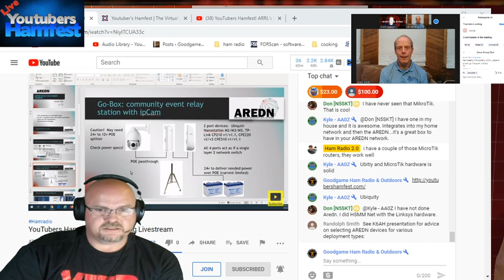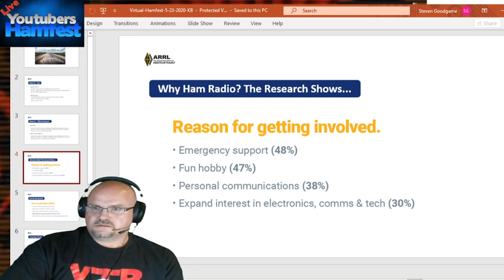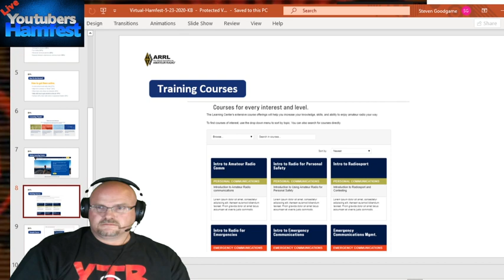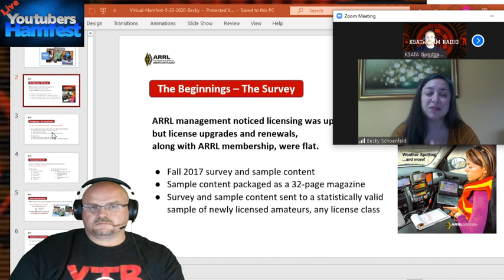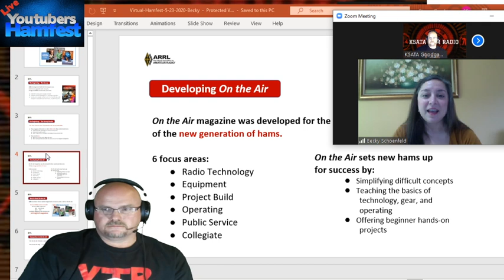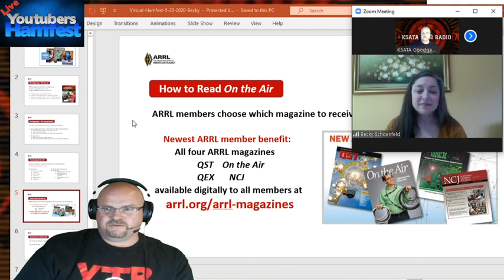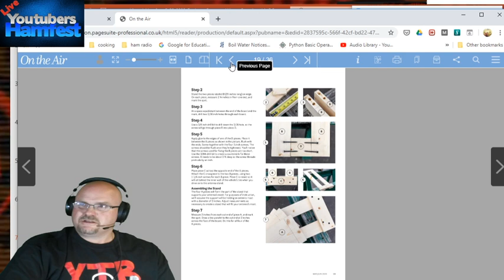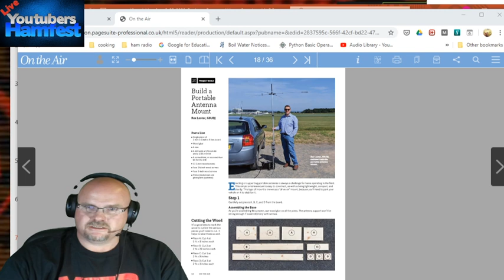YouTubers Hamfest! ARRL's Kris Bickell and Becky Schoenfeld on How ARRL is Adapting for New Hams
YouTubers Hamfest is HERE! ARRL's Kris Bickell and Becky Schoenfeld discuss the ARRL Life Long Learning Program, On the Air Magazine and more! Check below for links to the full day's schedule and links!

What's in the shack?